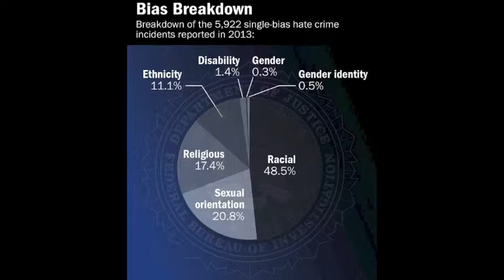Discrimination on Differences Throughout History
Throughout the history books you see discrimination on others for racial, religious, sexual orientation, mental disabilities, and so on. Persecutions and mistreatment of other humans because they are different. Different is not bad! When will humans learn?!